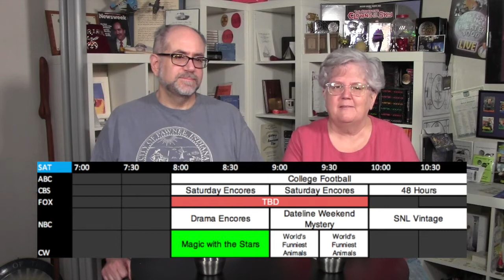From the Pop Culture Bunker 270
Does Fall TV even mean anything anymore?